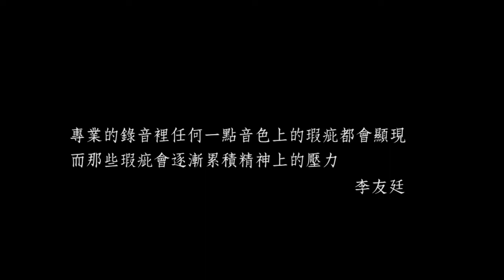李吉他2011校園創作大獎賽作品輯【青春的香氣】錄音室初體驗─李友廷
專業的錄音裡任何一點音色上的瑕疵都會顯現
而那些瑕疵會逐漸累積精神上的壓力─李友廷